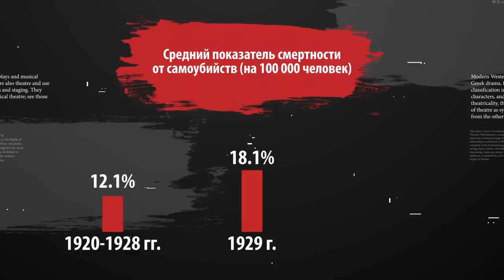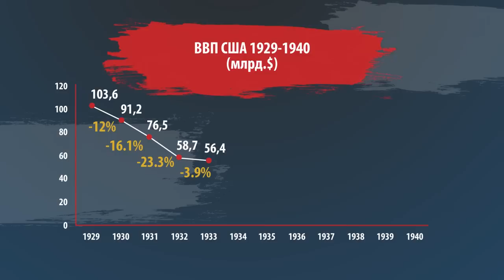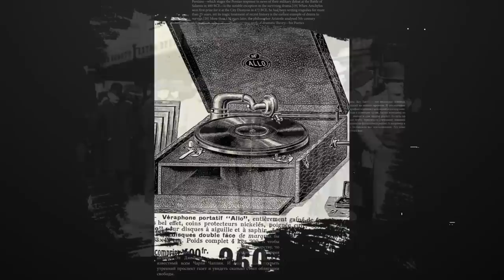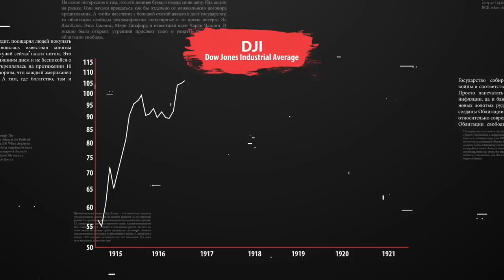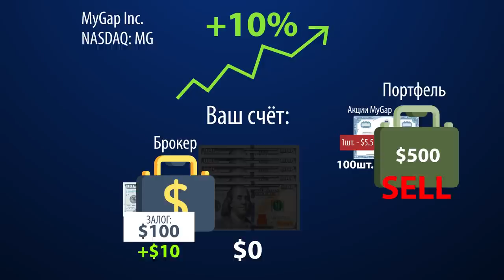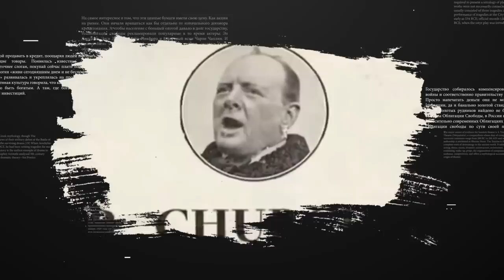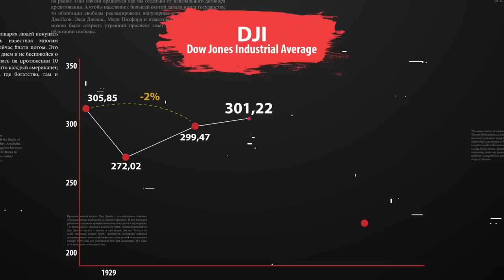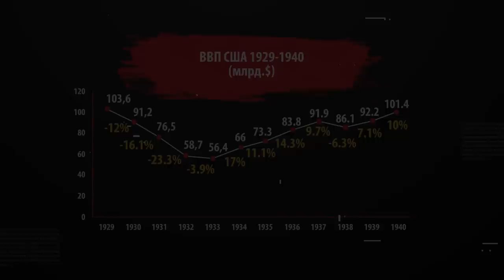[MyGap] - Великая депрессия: расцвет культуры потребления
Или просто вбивай @theExperto

Самый известный финансовый кризис всех времен и народов. Великая депрессия – это время, когда бурный рост промышленности и инвестиций резко сменился десятилетием ужасного времени. Что там такого ужасного? Причем здесь банкиры? Как в этом завязано культура потребления?